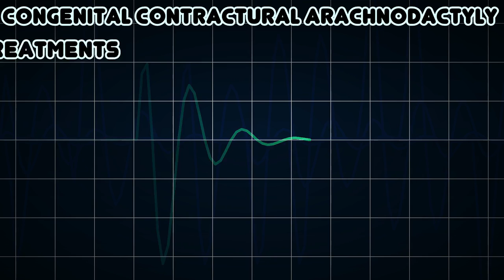Congenital contractural arachnodactyly (Medical Condition)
Symptoms, risk factors and treatments of Congenital contractural arachnodactyly (Medical Condition)

Beals syndrome is a rare congenital connective tissue disorder